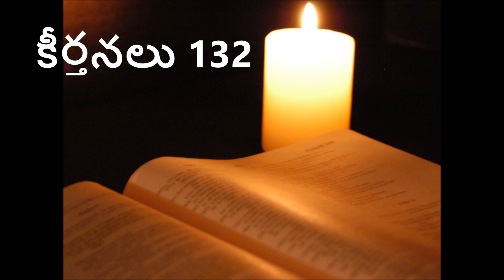PSALMS 132 -- (TELUGU)